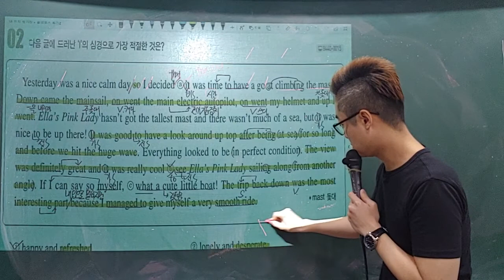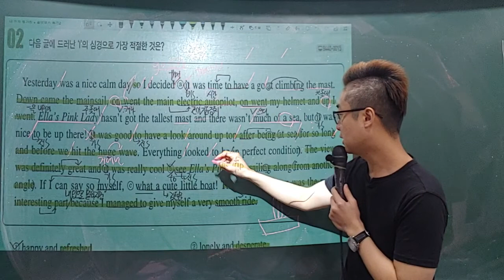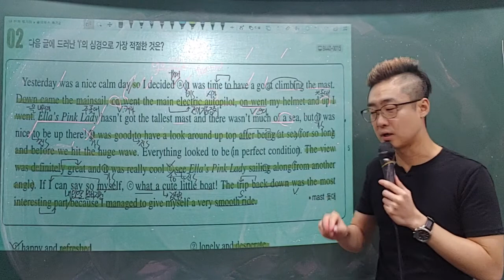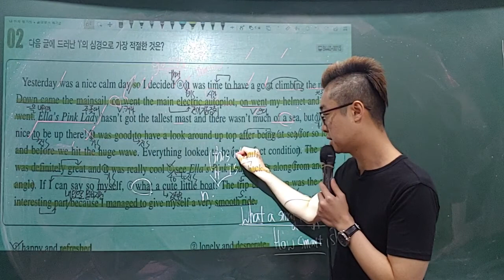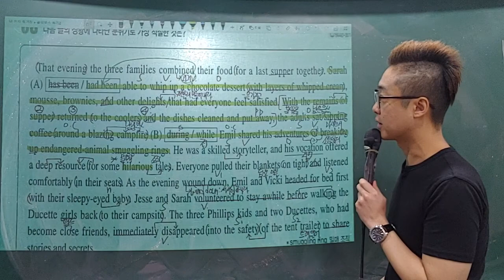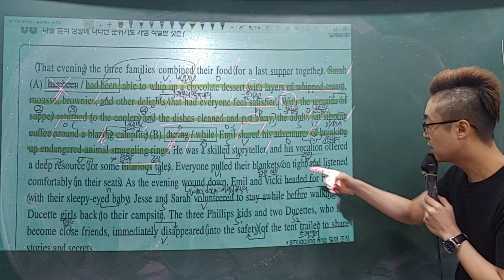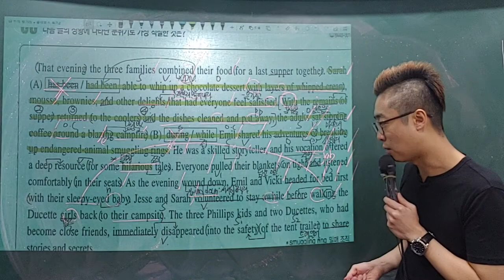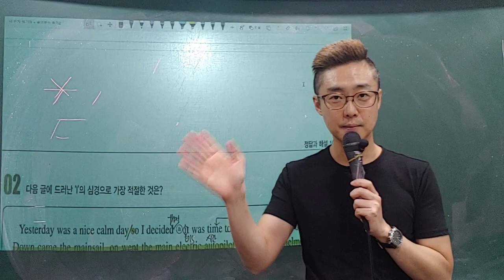올림포스 독해의기본2 4강 part2